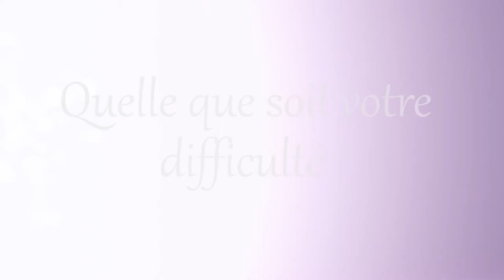Aimer son prochain - extrait eclaircir la vérité.